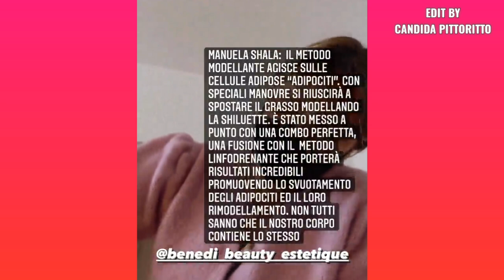Clizia Incorvaia si fà un massaggio rilassante e ci dà dei consigli